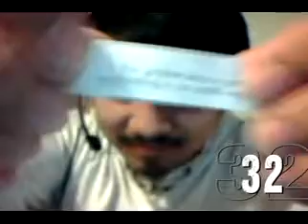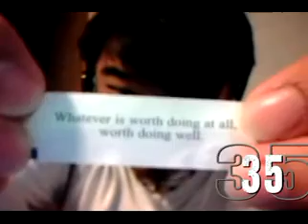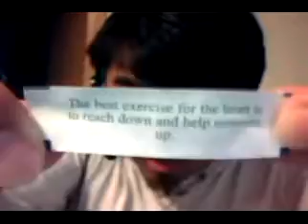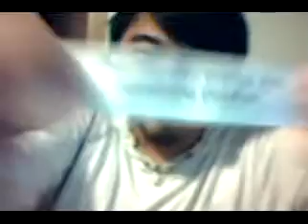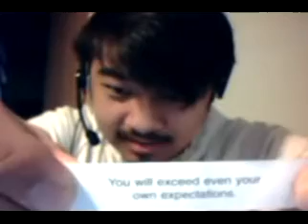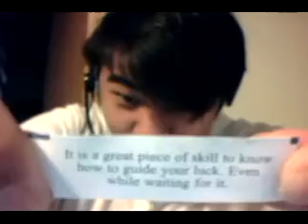Z-Something: Let's Get 74 Fortune Cookie Fortunes!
Yeah, I had to upload SOMETHING.